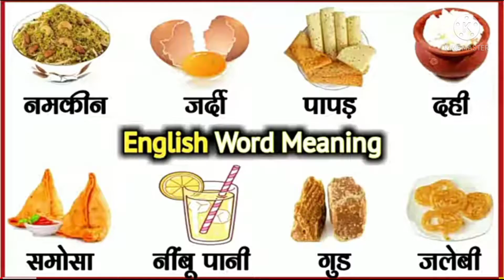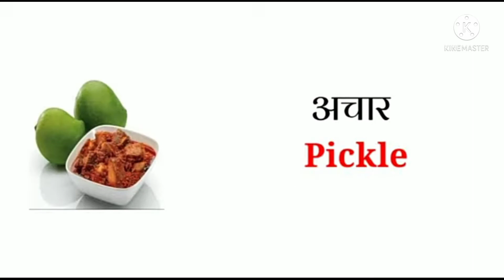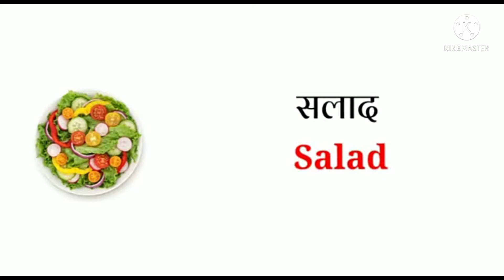Common English words with hindi/रोज बोले जाने वाले शब्द/english speaking practice/english vocabulary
Hello Friends, in this video you will learn  most common English words with their Hindi meaning. If you want to improve your English, watch this video till the end.

Agar aap bhi English sikhna chahte hai to join kigye mere Channel ko jaha ham sab common sa english words and sentence sikhate hai.

Is channel pe Mai share karti hu General English and Basic Grammar se related video.

 English conversation
sentence kaise bnaye
read English
English speaking course
English learn
English speaking
vocabulary practice
छोटे छोटे daily use sentence
छोटे छोटे daily use words
छोटे छोटे English vocabulary
practice daily use sentence
बिना अटके अंग्रेजी कैसे bole
learn some English words
learn some English sentence
learn some English vocabulary
let's learn English sentence
let's learn English words